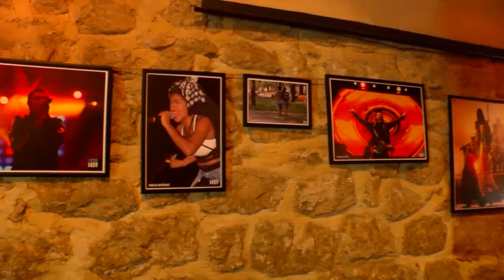KULTURA 26 DECEMBAR